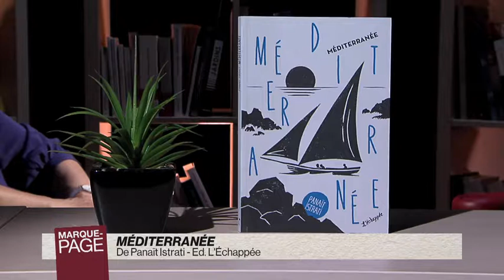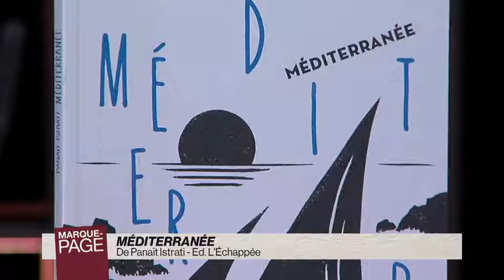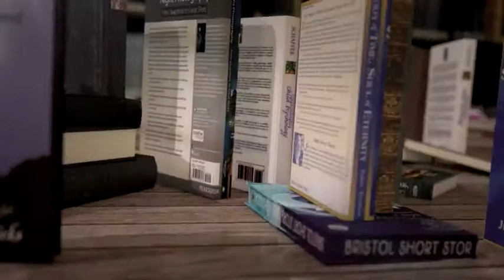Payot - Marque Page - Panaït Istrati - Méditerranée